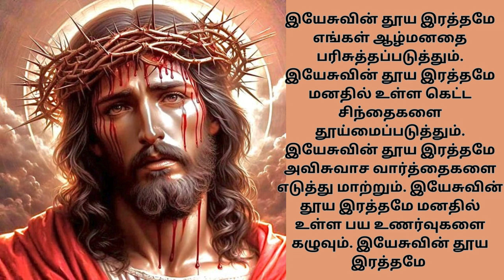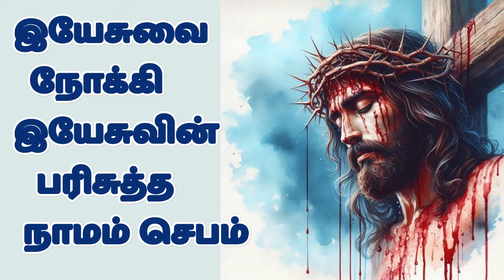இயேசுவின் இரத்தத்தால் நம்மைக் கழுவும் செபம் Precious Blood of Jesus Prayer tamilbiblewisdom JU17